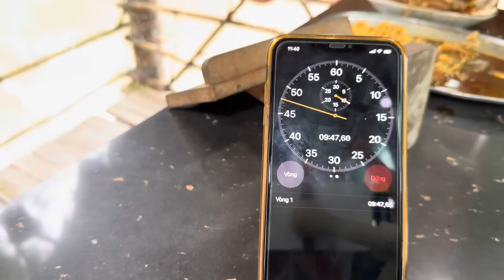Trận Đấu Khủng.Khiếp Quá 10 Phút 20 Gói Mì 2 Cái Lẩu BÒ ĐÀI LOAN | ATN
Trận Đấu Khủng.Khiếp Quá 10 Phút 20 Gói Mì 2 Cái Lẩu BÒ ĐÀI LOAN | ATN ( không khuyến khích làm theo )
Chào mừng các bạn đã  ghé thăm " Ẩm Thực Nhỏ" để cùng trải nghiệm những điều thú vị